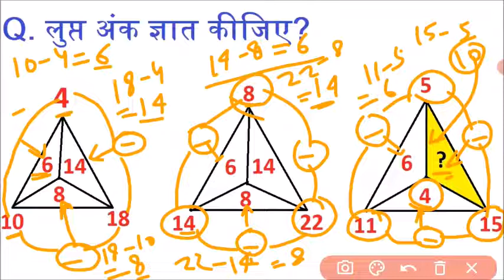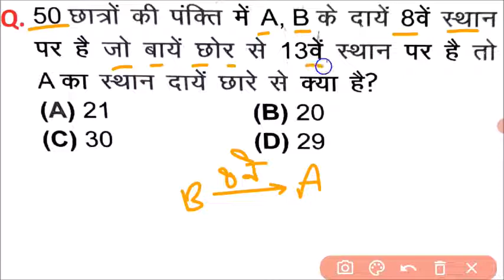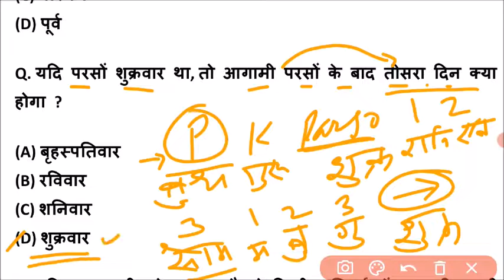Reasoning | Reasoning important question answer | Reasoning for ssc,bank,railway,cet |study read out